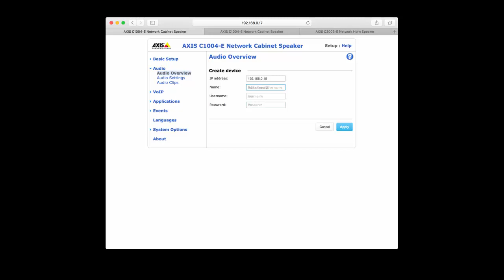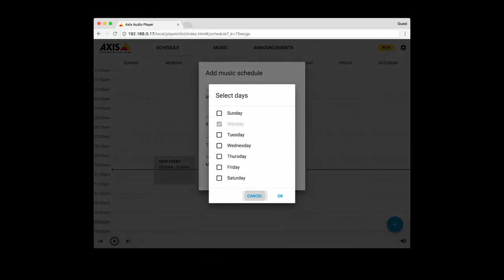AXIS C1004-E Cabinet Speaker configuration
Follow the steps of creating a zone, add playlist and streams in AXIS Audio player and creating a schedule on AXIS C1004-E Network Cabinet Speaker

Want to get in contact? Please use any of our support channels